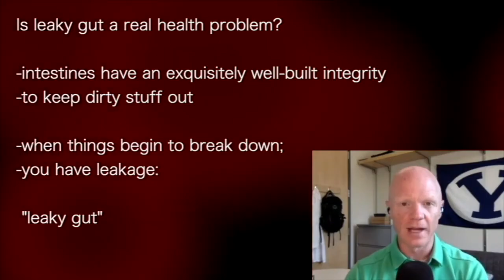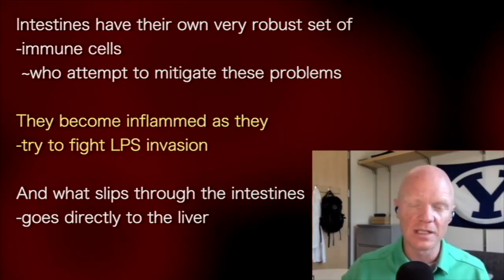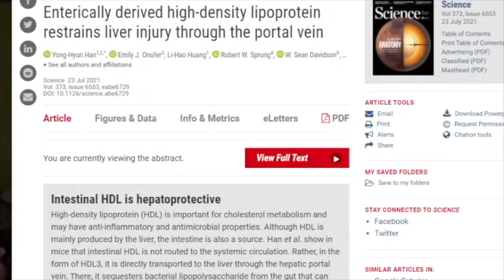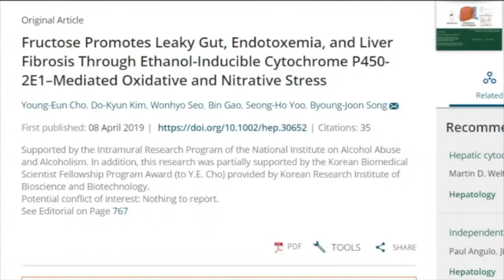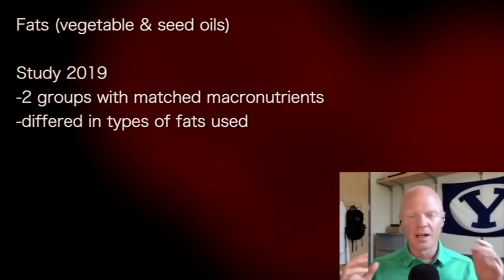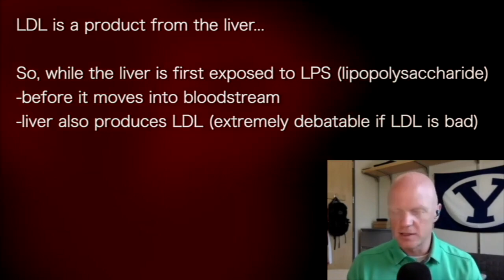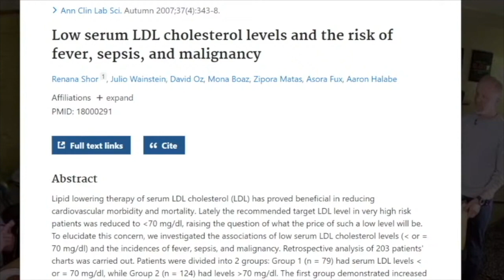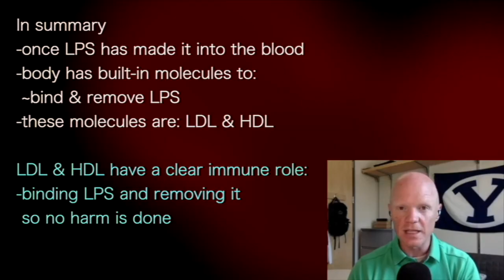BEN BIKMAN | HDL REMOVES TOXIC LPS …with LDL binds LPS to protect gut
presents episode 2811 | Dr BEN BIKMAN classic FULL SET

This Full Set covers:
…Cut Calories: lose bone, cartilage
…mTOR: don’t cut protein!
…INSULIN stops kidneys